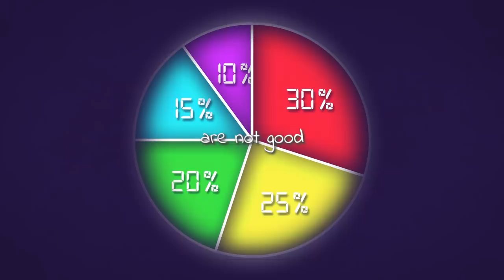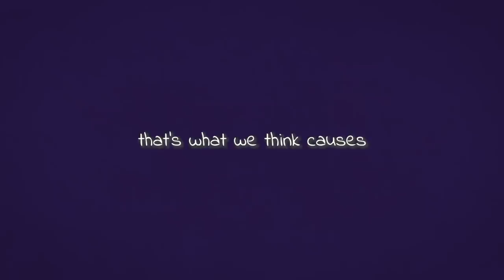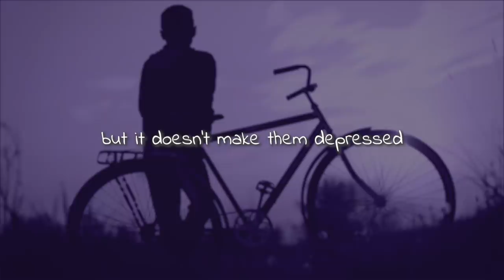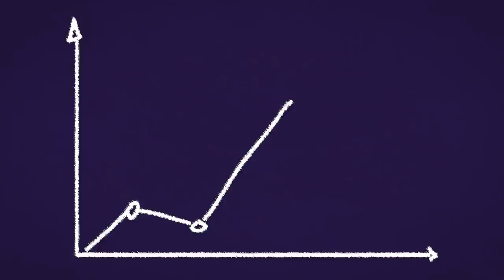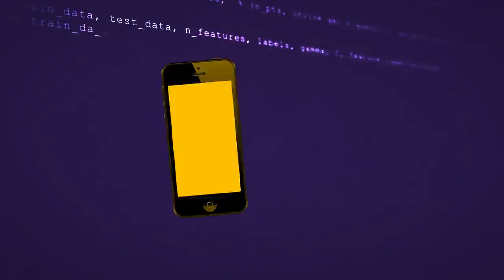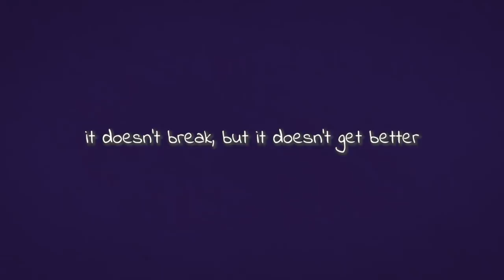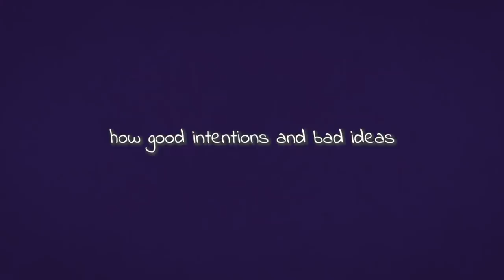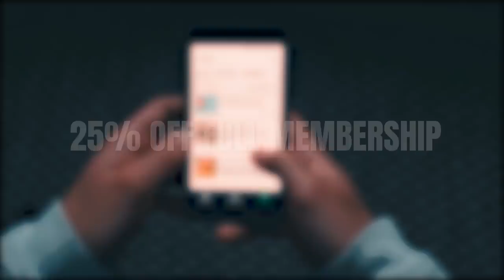How the Modern World Makes Us Weak And Fragile – The Coddling of the American Mind by Jonathan Haidt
For more videos like this, follow FightMediocrity on X Try Blinkist for 7 days completely free
If you don't find it useful, you can cancel any time.

If you are struggling, consider an online therapy session with our partner BetterHelp

1. Rich Dad Poor Dad by Robert Kiyosaki
2. The 4-Hour Workweek by Tim Ferriss
3. How to Win Friends and Influence People by Dale Carnegie
4. The 48 Laws of Power by Robert Greene
5. The Way of the Superior Man by David Deida
6. Man's Search for Meaning by Viktor Frankl
7. Mastery by George Leonard
8. Mindfulness for Beginners by Jon Kabat-Zinn
9. The Obstacle is the Way by Ryan Holiday